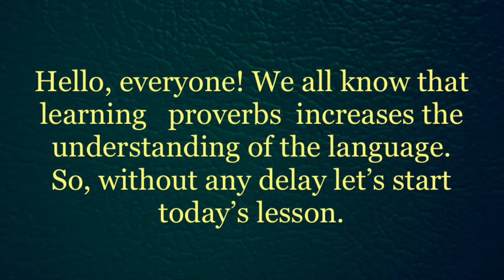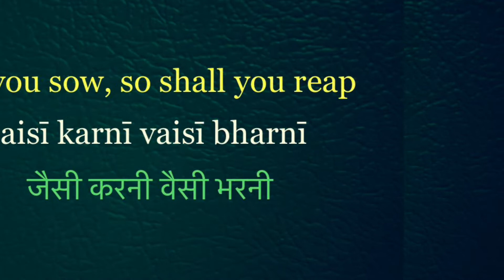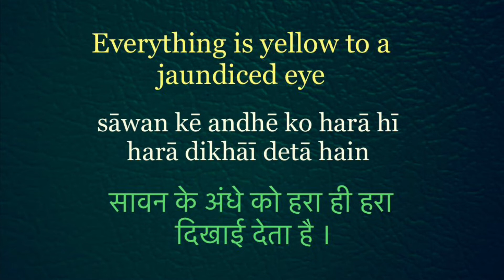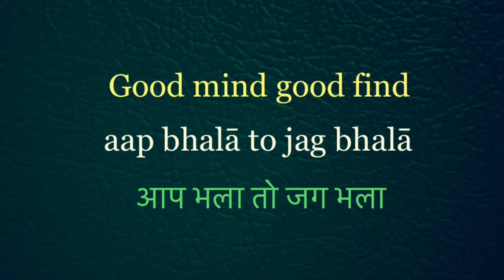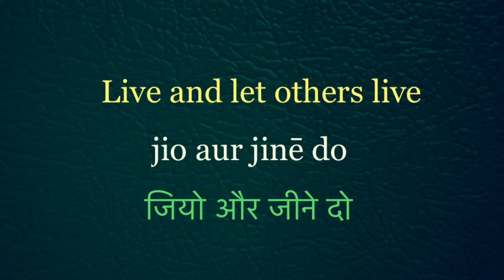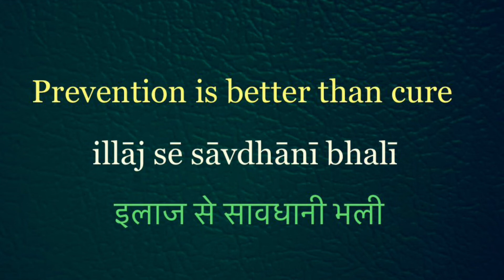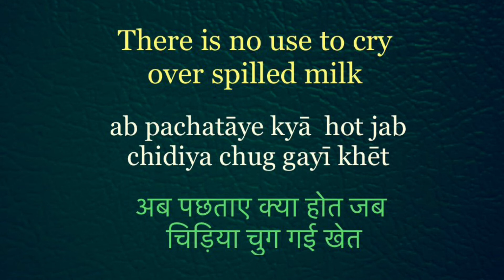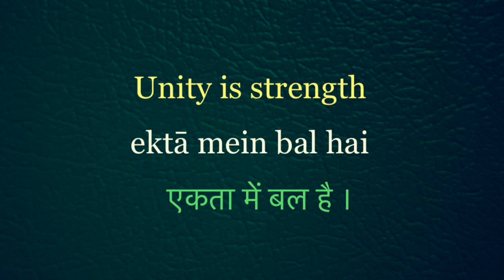Popular Sayings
Dear viewers ! this lesson will help you learn 50 most popular sayings in Hindi.